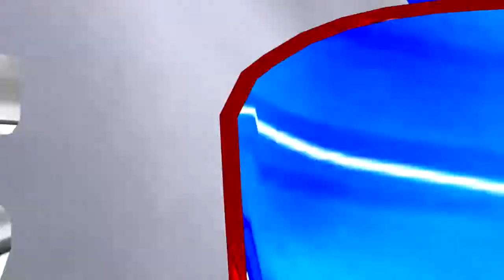LA CARCOCHA 2